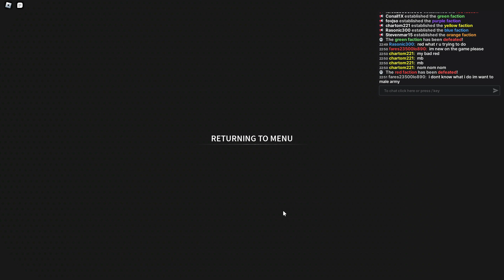Roblox 2024 06 23 22 38 38